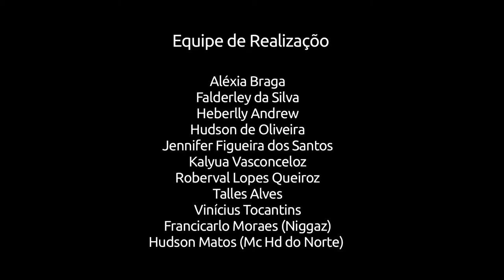WEB TV Canoa Pop - Clipe: Gang do Rap - Área PSC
Clipe do Grupo Gang do Rap, da música Ärea PCS, confeccionado durante a Oficina de 'Vídeo Clipe e VJ', ministrada por Carioca, do Clube de Cinema Fora do Eixo, durante a III Seda Boa Vista, Semana do Audiovisual